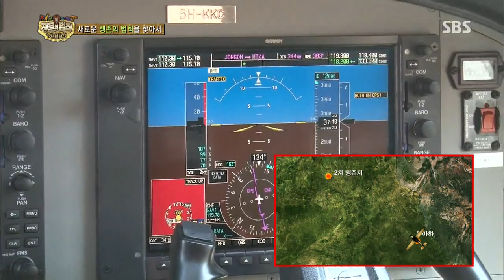정글의법칙 2013-11-08 #33(1)